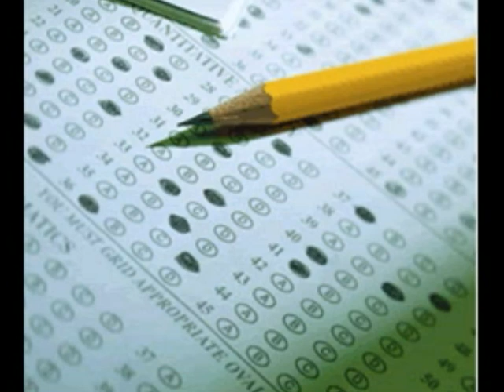Importance of Music Education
This is a video my partner and I made, expressing the importance of music education. We do not take credit for pictures or songs used in this video. We created this video for purely education purposes, hoping to explain to everyone how important music is in the classroom. I hope you enjoyed it as much as did making it.